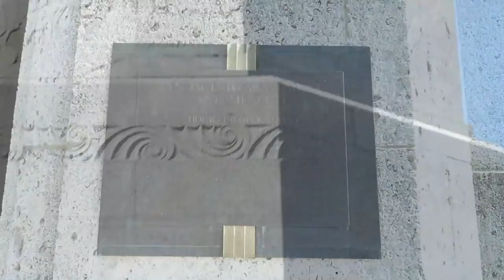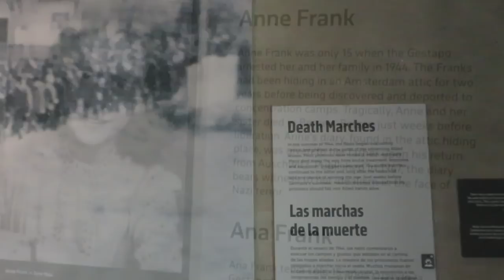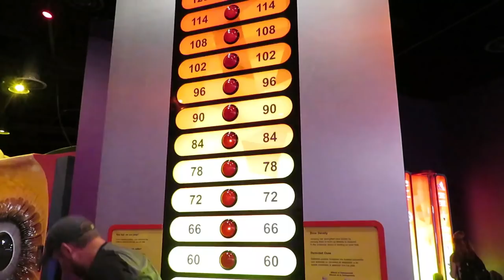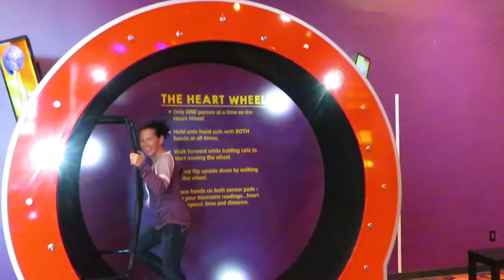Full Time RV Travels Houston, Texas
Our Full Time RV Travels have taken us to Houston, Texas. We had an awesome time with new friends, old friends, and Veteran Organizations.

1. Watch our videos
3. Like our videos 👍
4. Share our videos
6.
9. Donate on PayPal (100% of funds through PayPal go directly to Veterans) (Scroll down to PayPal and click on the Donate button.